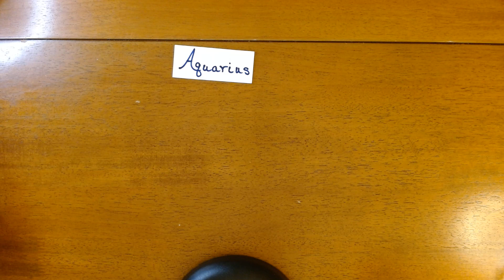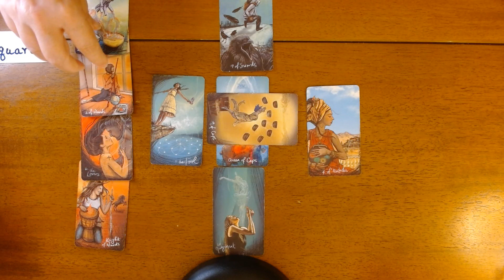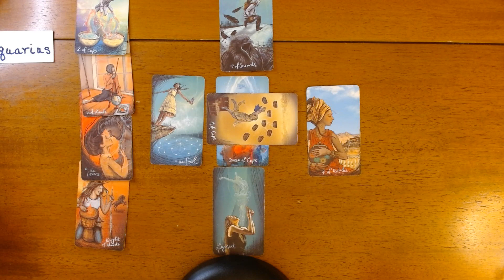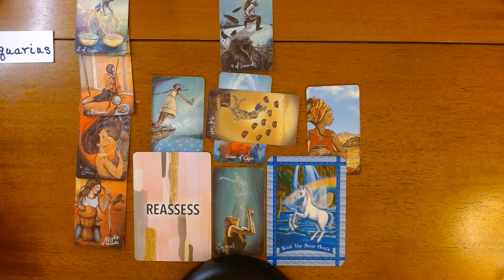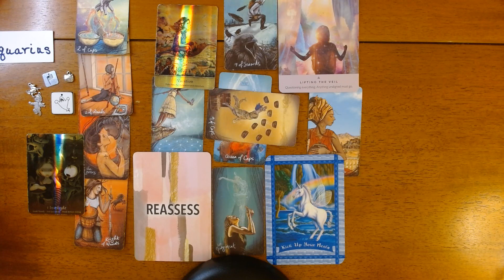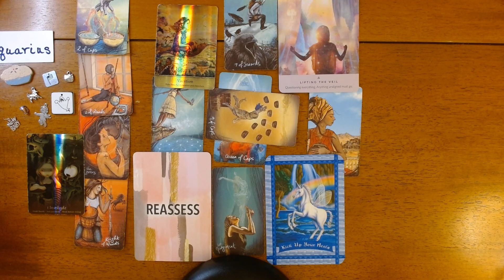AQUARIUS- NEW CELTIC CROSS READING